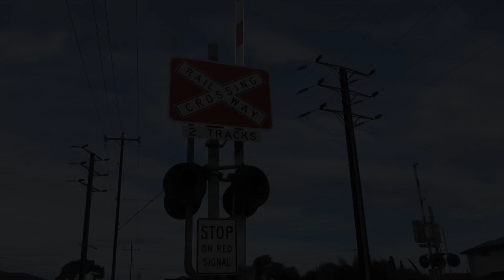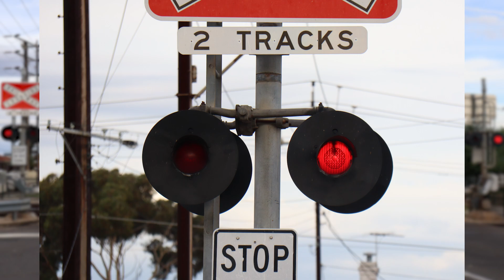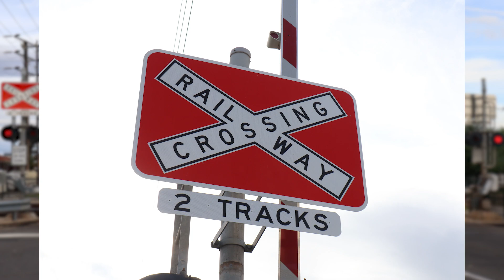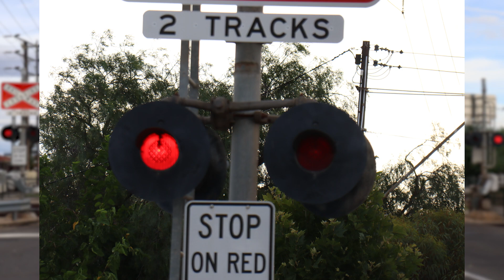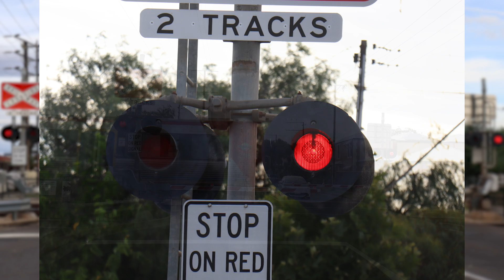Harris Street, Birkenhead, SA | Adelaide Metro Railway Crossing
SA Metro!

- Signal Ladder X2
- Siemens Type 3 E-Bells X2
- Red Background Crossbuck X2
- 2 Tracks Sign X2
- Westinghouse Incandescents X8
- WRRS Crossarm X2
- White Stop On Red Signal Sign X2
- Western Cullen Hayes Gate Mech X2
- Unipart Gate Lights X6
- WCH 5.5' Double Base X2
- 5.5' Mast X2

Lines: Outer Harbour (Adelaide Metro)
Crossing Fault Number (AKA RLX Code): RLX0182
Distance From Adelaide Central: 14.26km
Installation Date: NA

0:00 Intro
0:05 Tour Part 1
2:06 Activation 1
4:22 Tour Part 2
6:35 Activation 2
8:12 Pics & Outro